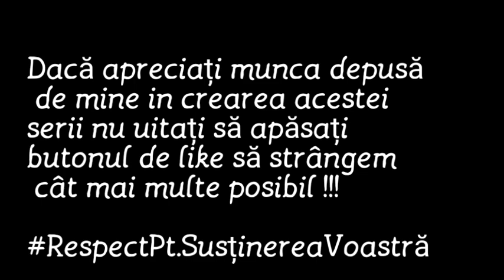LA LIGA - FULL SPECIAL CARDS ft. MESSI & SERGIO RAMOS(POTM) || SQUAD BUILDER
Bine v-am gasit la un nou video de Squad Building !
Astăzi o să vă prezint echipa din liga spaniolă și anume LA LIGA ! În această echipa se vor regăsi cateva super staruri din PRIMERA DIVISION pe care ii vedeti in clip !
Pentru a mă motiva să continui această super serie nu uitați să apăsați butonul de like , dați share prietenilor pentru a ajunge acest video la cât mai mulți și de asemenea, cel mai important abonati-va cu clopoțel la canal !!! Respect.

Contactati-ma & urmariti-ma aici :
- Facebook : Florentin Gabriel Florea
- Pagina de facebook canal : Florentin YouTube
- Instagram canal : florentin_youtube

Intrebari frecvente :
- Ce telefon ai ? - Samsung J5 2016
- Cu ce filmezi ? - Du Recorder
- Cu ce editezi ? - InShot

Donati : 1€ = mod
                2€ = mod + promovare ( intr-un video )
                3 € = mod + promo ( in video de team upgrade si pe comunitate )